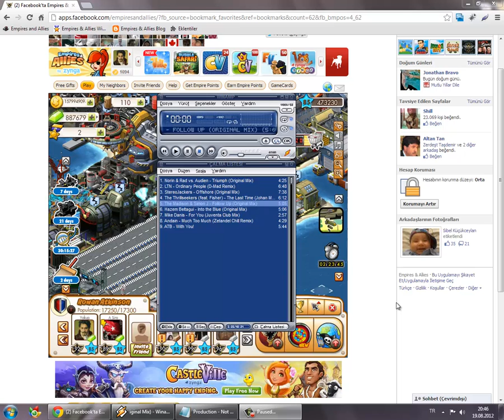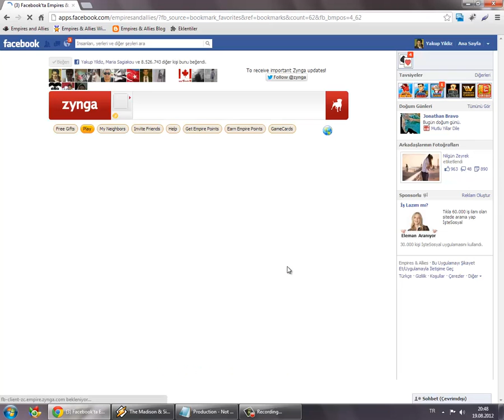Blazing Lynna Copter Üretimi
Powered bu yY (excaliburturk)